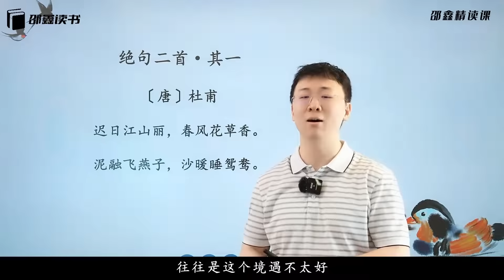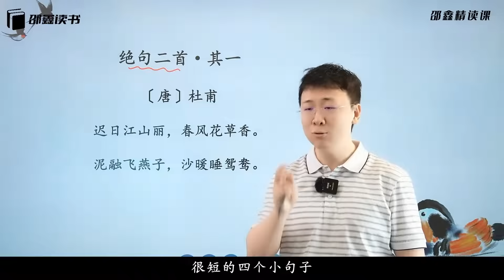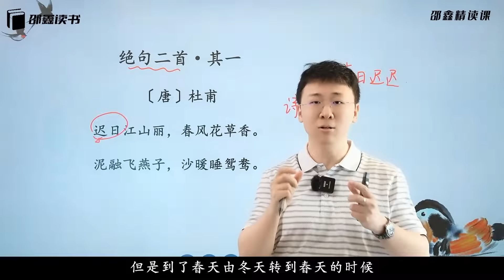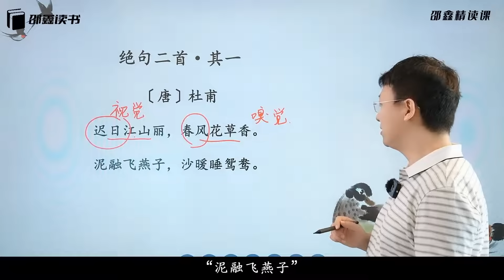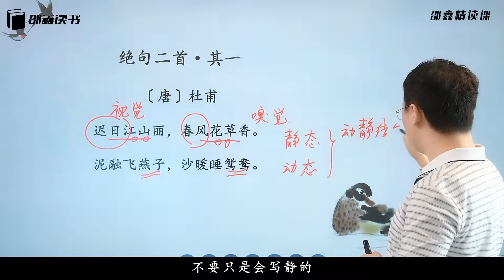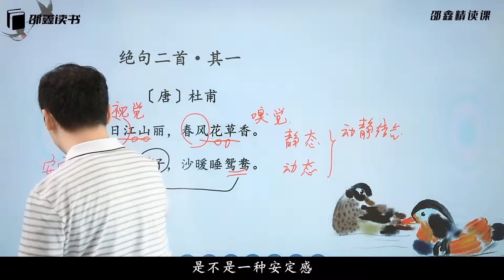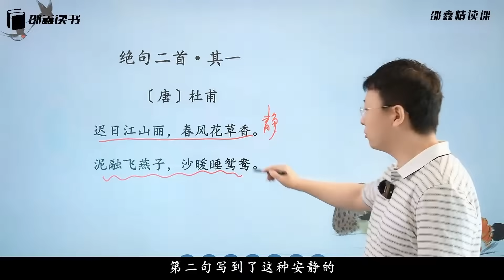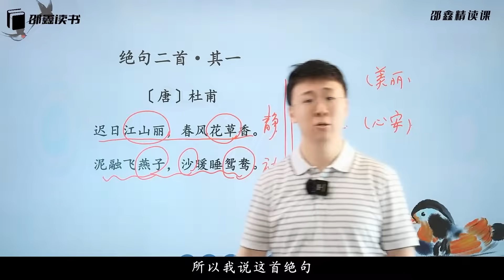北大才子邵鑫精读课 L4-69-【主题十二】山灵水秀-【第3节】：《绝句二首·其一》